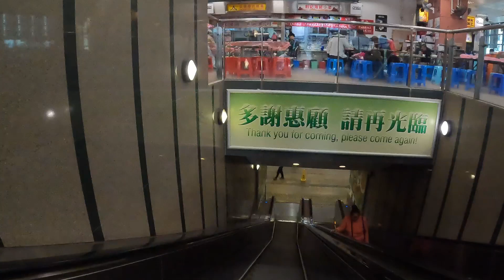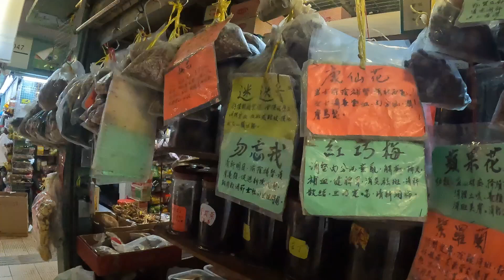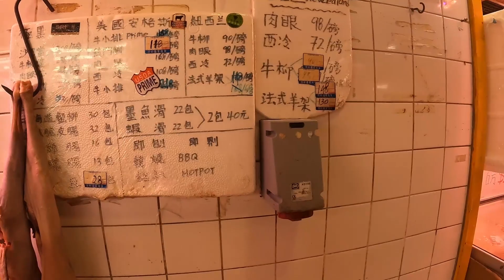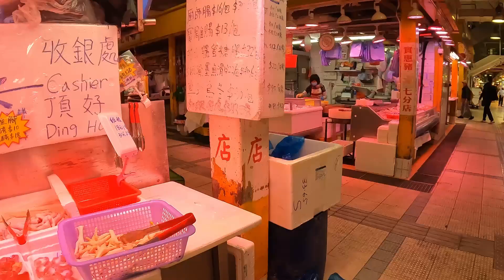2024-01-21 大埔墟街市及熟食中心 Tai Po Hui Market & Cooked Food Centre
大埔墟街市及熟食中心
Tai Po Hui Market & Cooked Food Centre